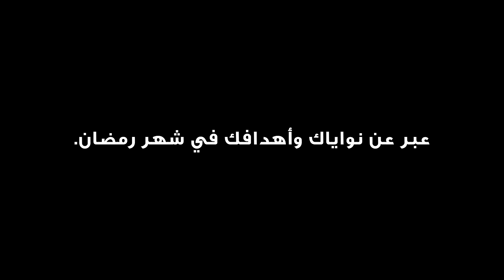ارسم الغد. اليوم.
عبر عن نواياك وأهدافك في شهر رمضان.
اكتشف عروضنا الموسمية. تطبق الشروط والأحكام.